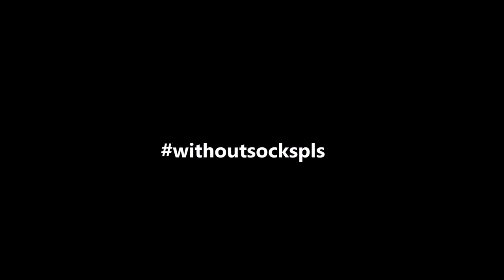Make love without socks - Anna Kocmanová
Propagační video pro Písecký Majáles 2016